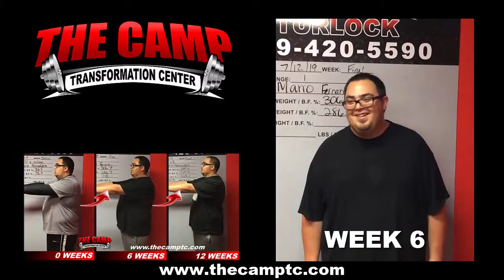Turlock Weight Loss Fitness 12 Week Challenge Results - Mario Fernandez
We will now check the result of Mario's 12 week weight loss challenge!